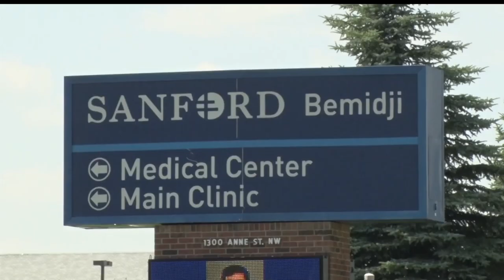Escaped Inmate Last Seen Near Lake George